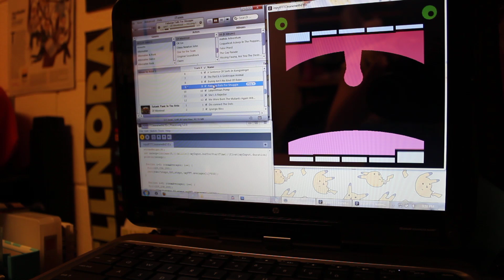music visualizer created with processing and ess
one of the final projects in my interactivity class was to create something visual with processing.
created using the ess library :]

song in video is "faberge falls for shuggie" by of Montreal